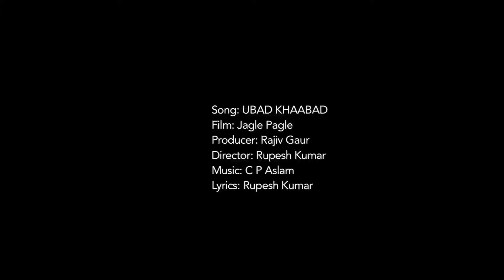hindi song/ ubad khaabad/Rupesh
A song from film:Jagle pagle